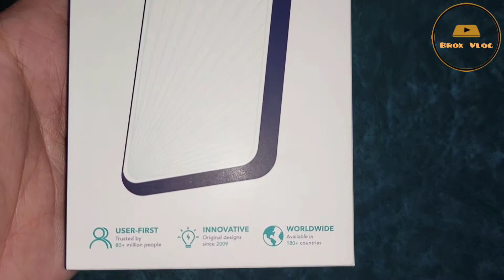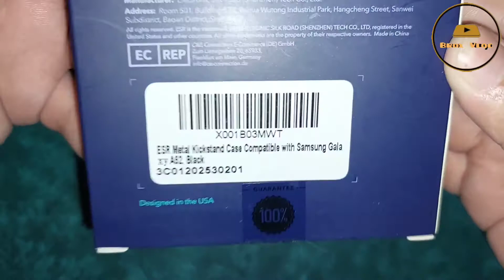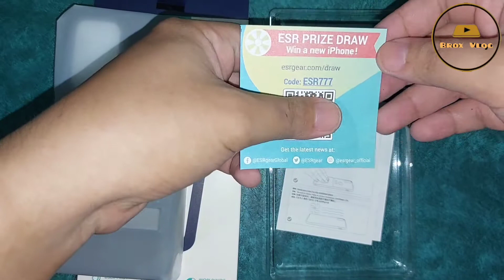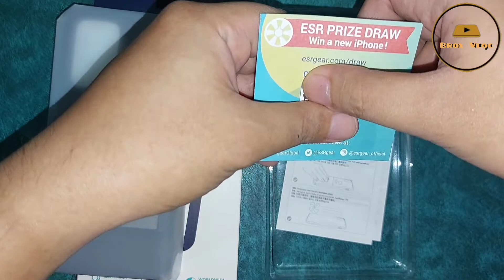ESR Samsung Galaxy A52 (2021) Metal Kickstand Phone Case (Matte Clear Black)